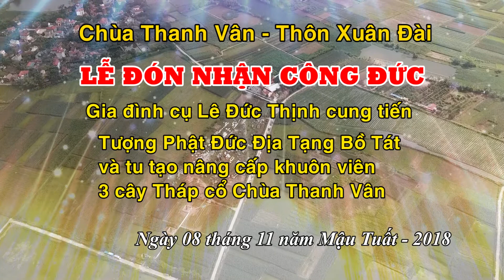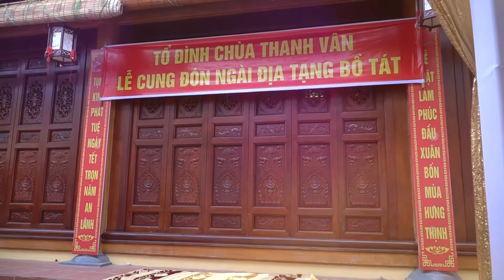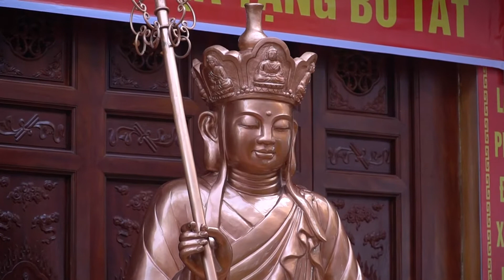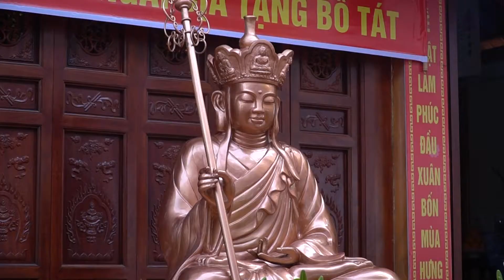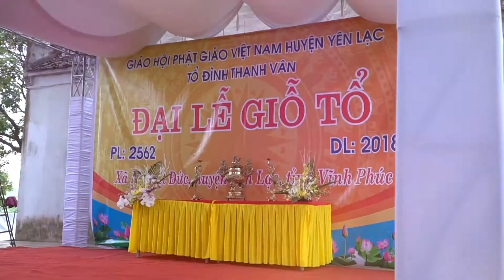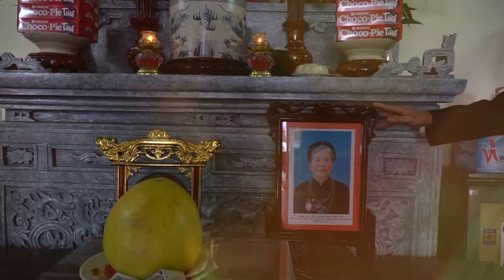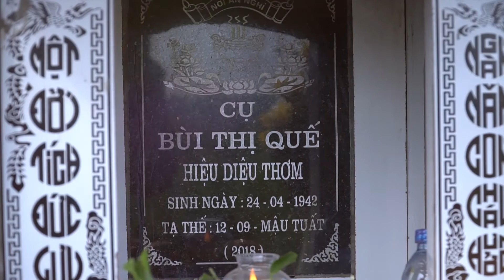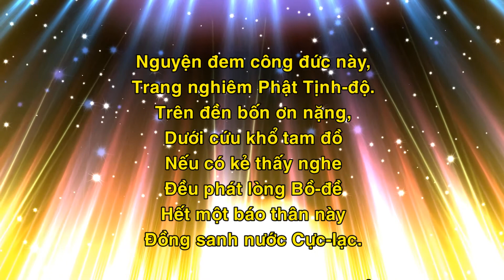cong duc cung tien tuong phat dia tang vuong bo tat